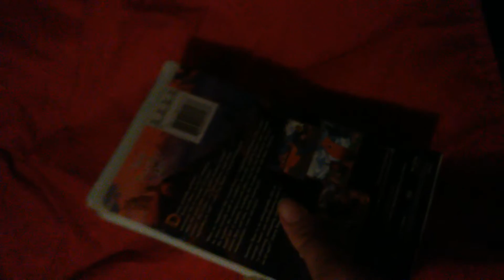Lion King and Brother Bear VHS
i like vhs